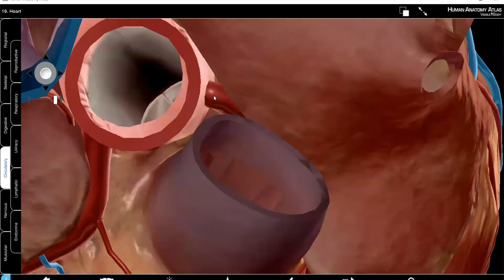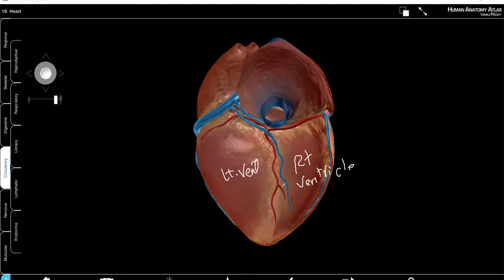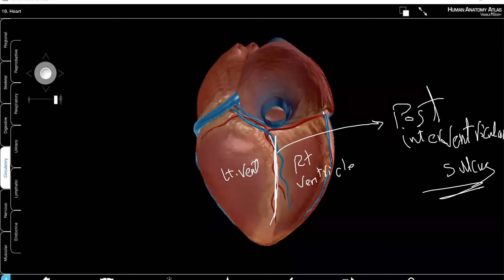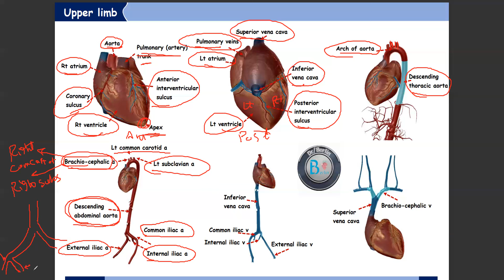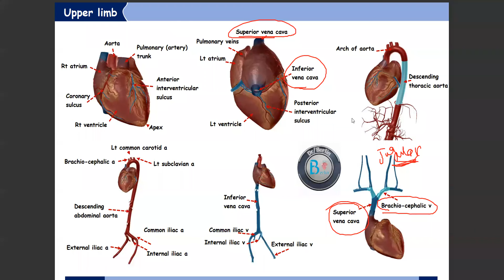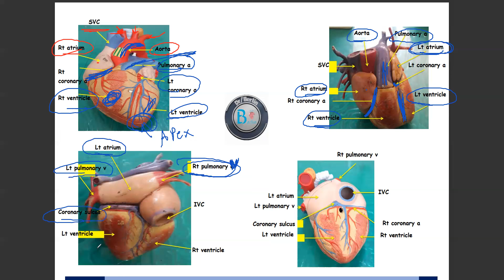PRACTICAL ANATOMY: 23) CVS part 1